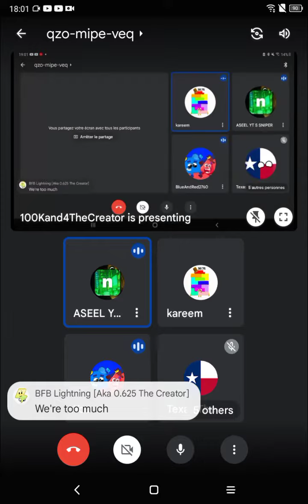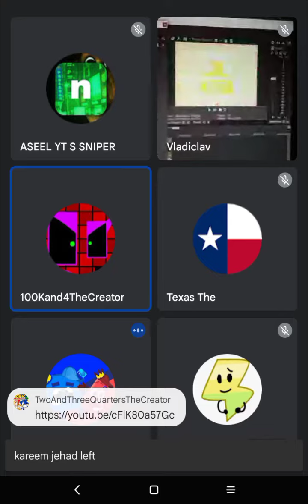Being In A Meeting Be Like...